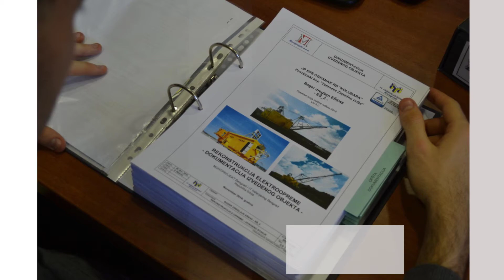Elektrooprema rudarskih mašina za površinske kopove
Elektrooprema rudarskih mašina za površinske kopove kao što su:
Rotorni bager SchRs1600 - G3 u RB "KOLUBARA" je revitalizovan posle majskih poplava 2014. godine i pušten u rad u aprilu 2015. godine. Radovi na bageru su završeni u rekordnom roku.
Rotorni bager SchRs630 - G4, Primenjujući sopstvena stručna i iskustvena znanja, IT inženjering efikasno realizuije i najkompleksnije projekte, a korisnicima obezbeđuje rešenja koja doprinose poboljšanju njihovog poslovanja.(2015.)
Rotorni bager ScHRs740L - G5 - Bager je pušten u rad krajem 2014. godine. Posle dužeg vremena kompletna projektna dokumentacija, integracija elektroopreme i softver za ovu složenu mašinu su realizvani u Srbiji. U saradnji a ThyssenKruppom kao nosiocem tehnologije posao su uspešno realizovali:  IT Inženjering Beograd. SIEMENS Beograd i Kolubara Metal Vreoci.
Bager dreglajn EŠ6/45 - Projektovanje, integracija i puštanje u rad elektroopreme za kompletne mašine (Bager dreglajn EŠ5/45, EFT - Rudnik lignita Stanari, BiH, 2005.)
Bager dreglajn EŠ6/45 - EŠ3. Zahvaljujući širokom spektru ekspertskih znanja i inovativnom pristupu u rešavanju problema, IT inženjering nudi vrhunska rešenja, kvalitet projektovanja,integracije opreme  i izvođenja svih projekata.  (Bager dreglajn EŠ6/45 - EŠ3, EPS, RB "Kolubara", 2015,)
Bager Vedričar ERs1000/20, IT inženjering Beograd, u konzorcijumu sa Siemens Beograd je uspešno izvršio modernizaciju bagera. Celokupan posao je obuhvatao projektovanje, integraciju, nadzor nad montažom, softver ispitivanje i puštanje u rad elektroopreme.  Bager Vedričar  ERs1000/20,   EPS, RB "Kolubara", 2016,)
Tračni odlagač ARs1800/14+33+60x20, Nadzor nad montažom, ispitivanje, puštanje u rad mašina na terenu kod korisnika ( Krajnji korisnik: EPS, RB "KOLUBARA" Lazarevac, 2013.)
Korišćenjem savremenih alata (TIA portal, WinCC) realizujemo HMI Softver i potrebnu softversku podršku za složene upravljačke PLC i SCADA sisteme( Rotorni bager SchRs1400/3x28 - BWE6600, RB KOLUBARA Lazarevac, 2016.)
Integracija elektroopreme u sopstvenoj radionici. Sopstvena radionica, iskusno osoblje, kvalitetni alati, razrađena mreža dobavljača, sopstveni magacin opreme i pribora, kao  i bogata arhiva radioničke dokumentacije za komponente upravljačko nadzornih sistema omogućavaju nam brzu integraciju.